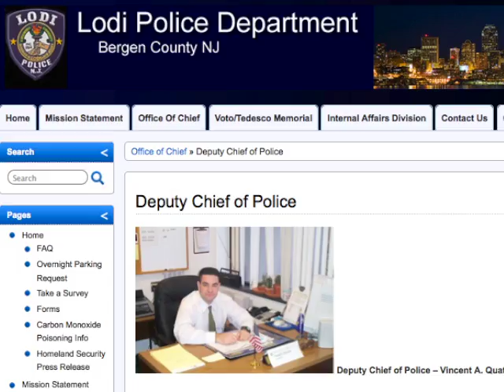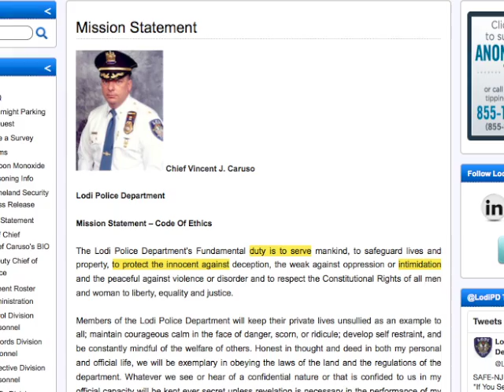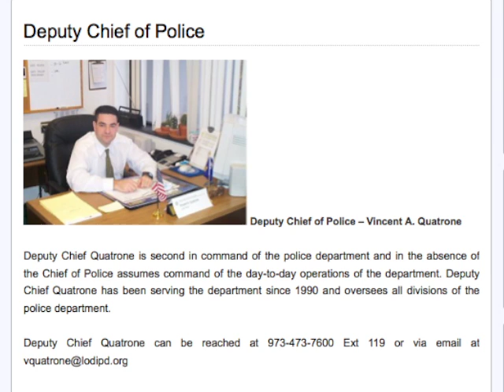I'll Give You Something to Videotape You F***ing Clown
Early in the morning of January 26th, 2014 a man saw some Lodi police employees detaining another gentleman and attempted to capture the truth of the incident with his camera. Immediately he was aggressively confronted and called a "fucking clown." This, by someone who swore an oath to "protect the innocent against ... intimidation" and to "enforce the law courteously and appropriately without fear."

The videographer left the scene as he felt "very threatened," according to the person who send the copy of the video to Cop Block.

Today I called the Lodi police outfit and spoke with Richard Policastro, who heads-up the patrol division, and Vincent A. Quatrone, the deputy chief to find out the names of the Lodi police employee on the scene:

- Richard Cordero #155
- Frank DeBartola #137

Will the aggressive Lodi-police-badge-wearing individual who clearly acted out of line be held accountable?

LODI POLICE

 UPDATES

-  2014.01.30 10:15am EST - spoke with Vincent Caruso, chief of Lodi police, who indicated that 1) the incident in question happened in the early morning hours of 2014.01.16 (when the video was sent to Cop Block it was said to have happened on 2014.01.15) and thus, not all the information communicated in the video was accurate. Specifically, that Christopher Perrilli was not working that shift and thus had no involvement with the incident. As such, his name has been removed from the above text and an annotation has been added to the video. And 2) that an internal affairs investigation is underway and when it's concluded, Caruso will reach out and share the outcome

COP BLOCK

[bitcoin]: 1Hy8xL2ey3GwFLTEd3NTS76A3bWMnQ2dRP